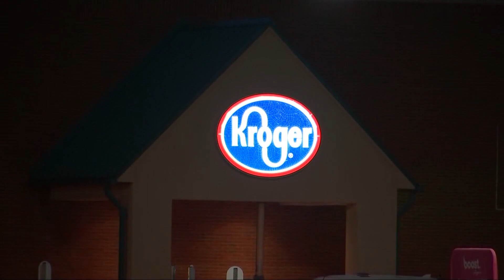Judge sets $1 million bond for 2 suspects accused of beating man to death outside Columbus Kroger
A Franklin County judge set bond at $1 million each for two men charged with murder in the beating death of a man outside of a Kroger grocery store last month.